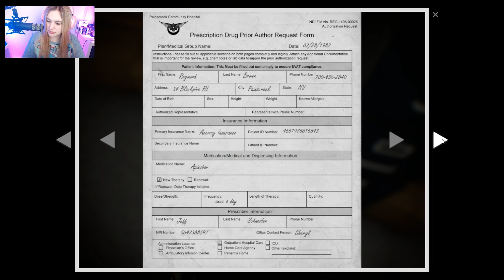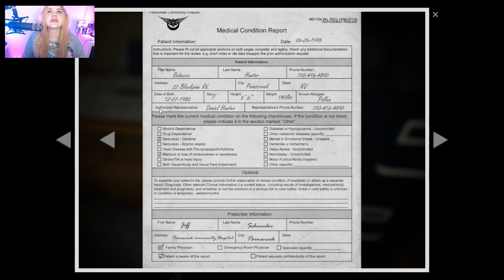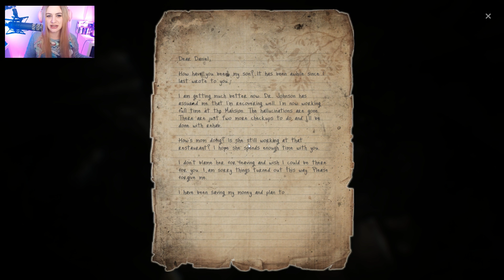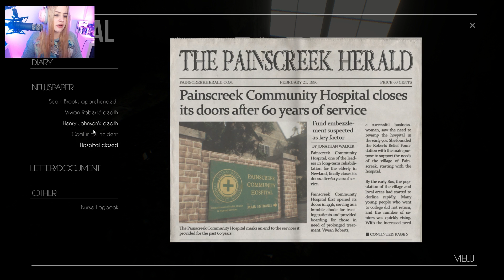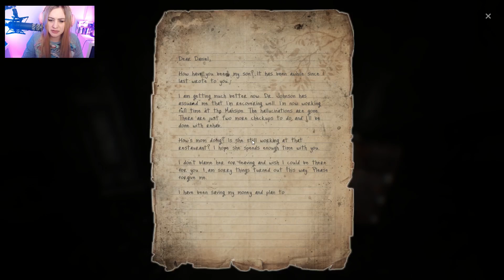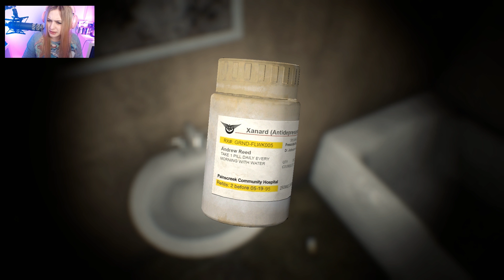THE PAINSCREEK KILLINGS #09 - SIE KOMMT UNS HOLEN ● Let's Play Painscreek Killings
[STORY] [CAM] [STREAM]

Plattform:
PC